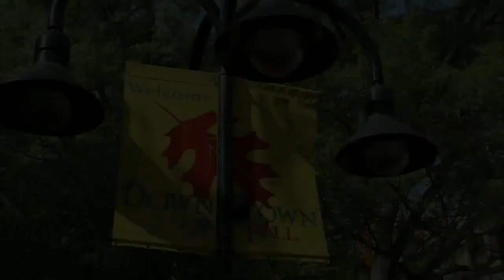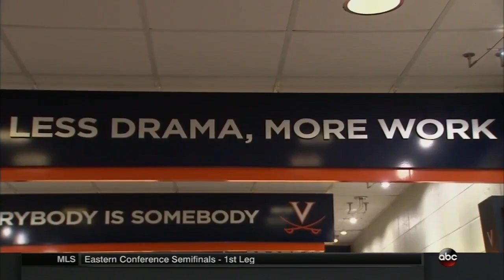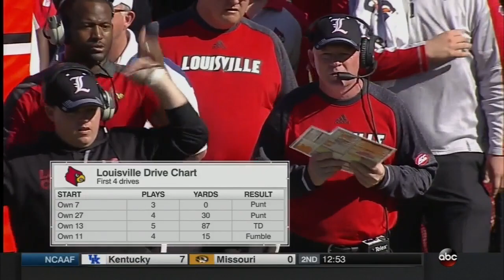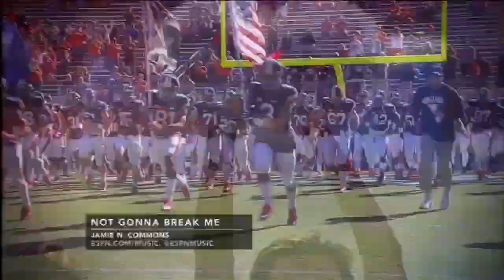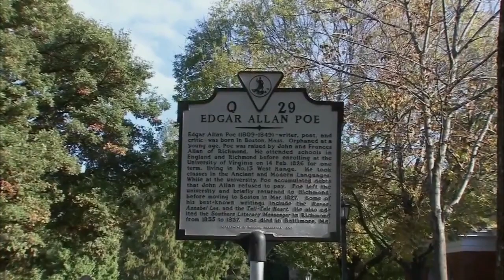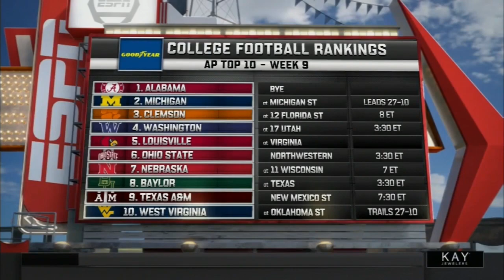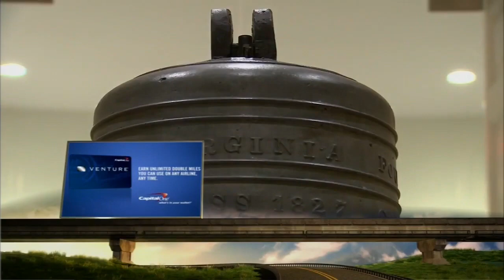2016 - #5 Louisville vs Virginia